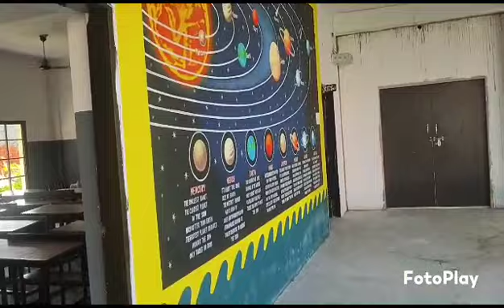Stya'sThe Aryan school IKauna(ptm on28/07/2023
Video from om prakash